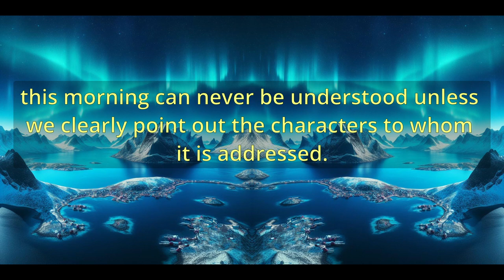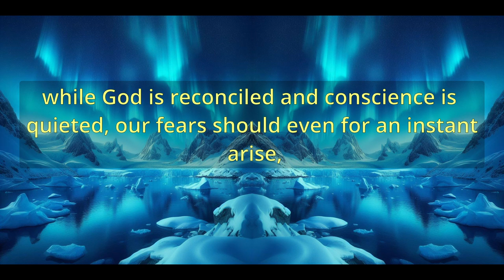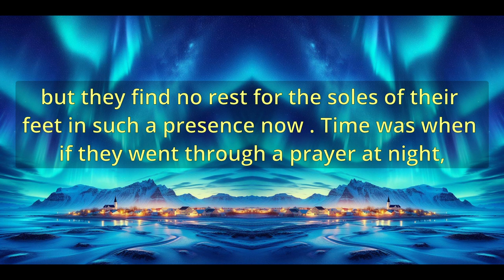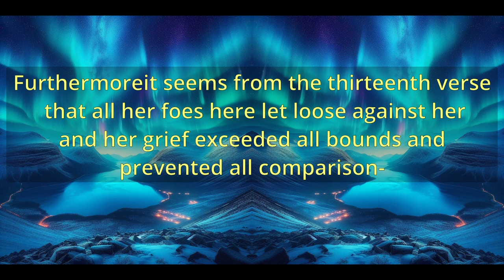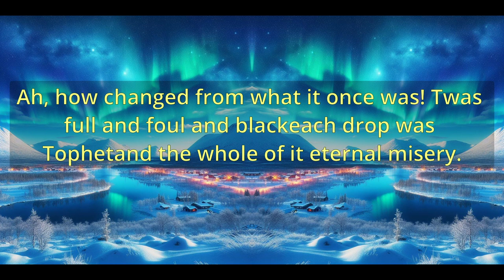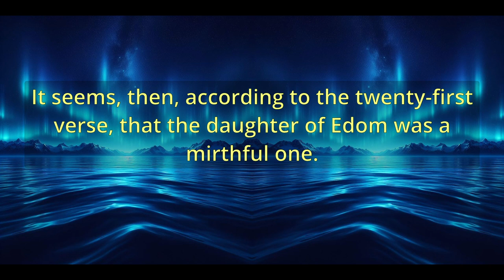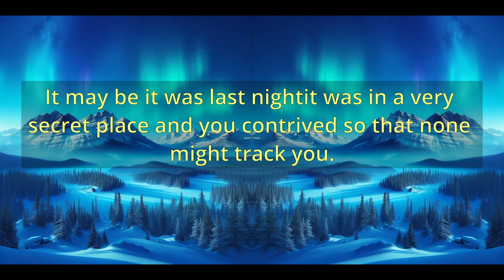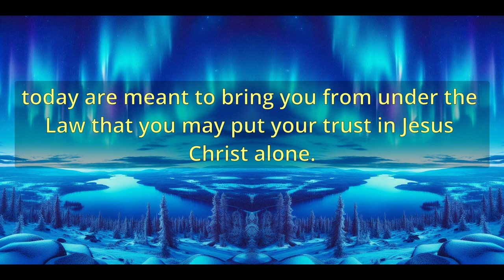"A Message From God For You" (A10480) - Charles Spurgeon Sermons